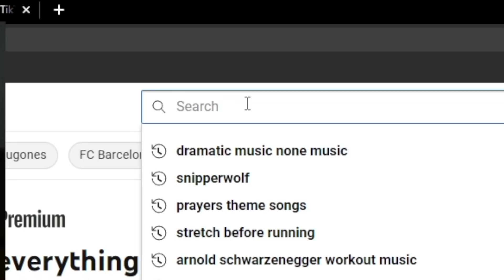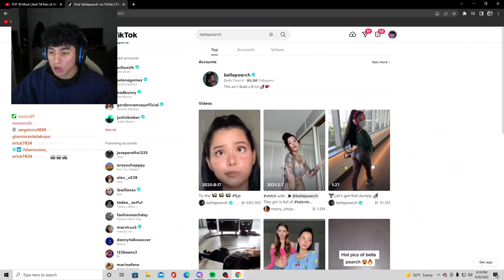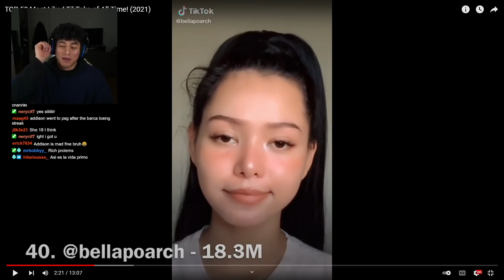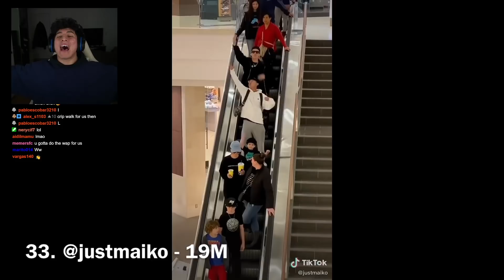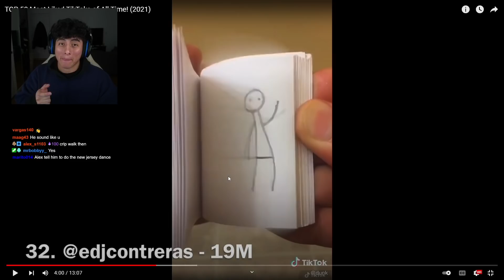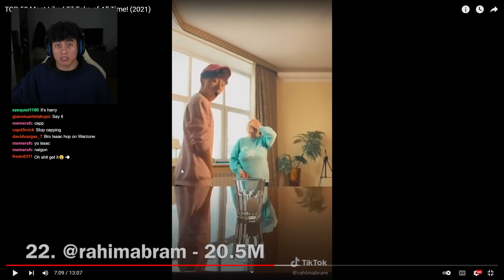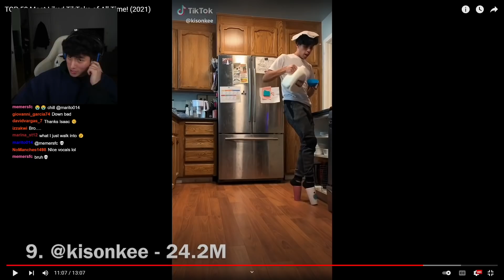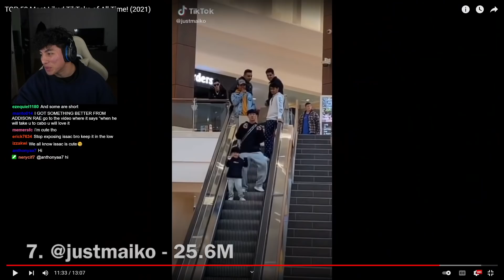THIS GOT 1 BILLION LIKES WHAT IN THE FU**KKK?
LVE! / EN VIVO!